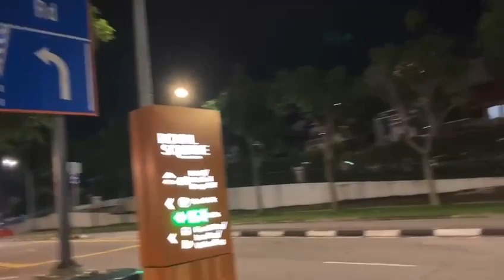strolling at night always positive || Florliza08 vlog